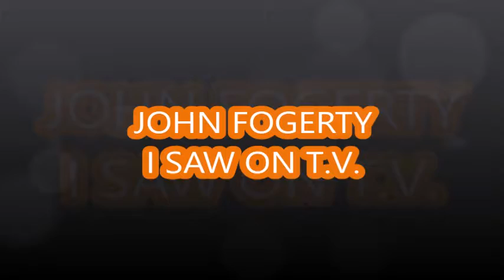John Fogerty I Saw It On TV VERSIONE KARAOKE INSTRUMENTAL DEMO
Una international hit nel nostro parco basi, tratta dal repertorio dell'ex cantante del mitico gruppo dei C.C.R. disponibile con il testo karaoke 5 e in video mp4.